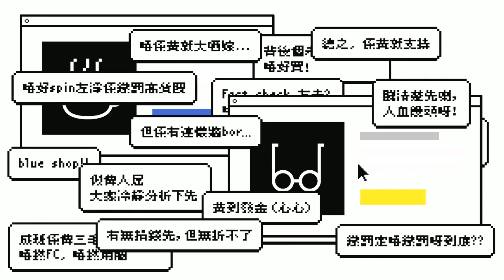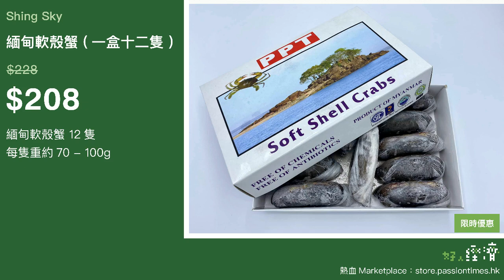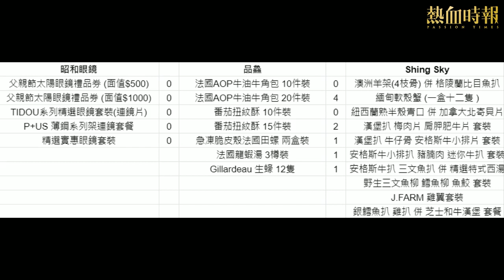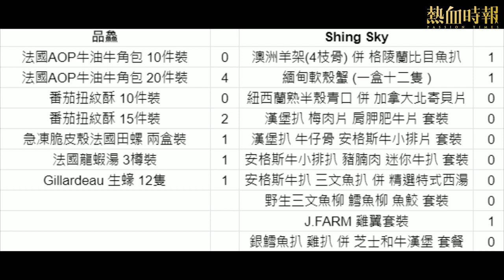《好人經濟》EP297 Part B︰澳洲羊架(4枝骨) 併 格陵蘭比目魚扒 + 西班牙之鬼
主持：黃洋達、Jessy、林海、阿飛

合作單位：Shing Sky、Fischen、昭和眼鏡